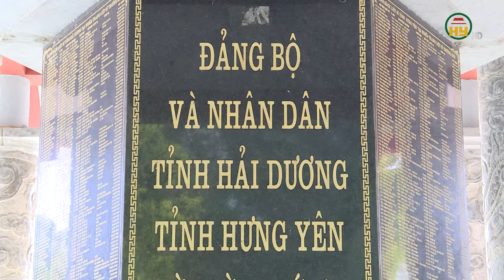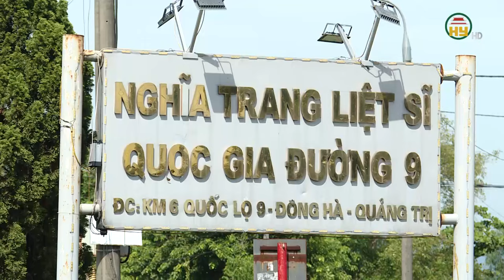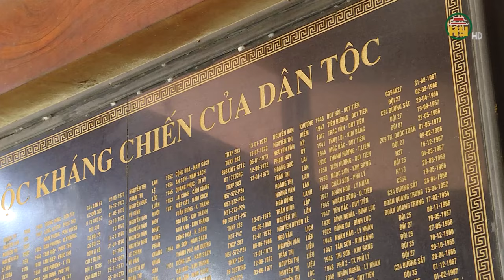Tỉnh Hưng Yên tri ân các anh hùng liệt sĩ tại Nghĩa trang Liệt sĩ quốc gia Trường Sơn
Hưng Yên TV | Tỉnh Hưng Yên tri ân các anh hùng liệt sĩ tại Nghĩa trang Liệt sĩ quốc gia Trường Sơn
Tiktok: Truyền hình Hưng Yên
Facebook: Đài Phát thanh và Truyền hình Hưng Yên
Zalo: Đài PTTH Hưng Yên